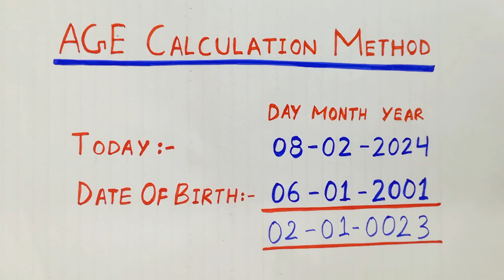APNI AGE KAISE NIKALE ? DATE OF BIRTH KAISE NIKALE || UMAR KAISE NIKALE || AGE CALCULATION TRICK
This video is 100% profitable for all Students.

how to calculate age
how to calculate age from date of birth
how to calculate age from date of birth in mobile
how to calculate age for css
how to calculate age for government jobs
how to calculate age in years
how to calculate age from date of birth in phone calculator
how to calculate age from date of birth tamil
how to find age from date of birth
how to find age problems
how to find out age
how to find out age of a person
date of birth se age kaise nikale
umar
umar kaise nikale
apni umar kaise nikale
apni age kaise nikale
birthday date kaise nikale
umar nikalna sikhe
umar kaise nikala jata hai
date of birth kaise nikale
date of birth kaise nikalte hain
date off birth kaise nikalte hain
date off birth kaise nikale
date of birth se umar kaise nikale
umra kaise nikale
janm tithi kaise nikale
umar kaise nikale
janm date kaise nikale
mobile se age kaise nikale
date of birth se umar nikalna
janm tarikh se umar nikalna
age nikalne ka tarika
age nikalne ki trick
age kaise nikale
age kaise nikalte hai
age kaise nikale in hindi
age kaise calculate kare
age calculator
age calculator kaise kare
age calculator app
age calculator kaise kare google
age calculator mobile
umar kaise pata kare
janm tarikh se umar kaise nikale
aayu kaise nikale
aayu kaise gyat karen
aayu kaise pata karen
age nikalne ka formula
age nikalne ka formula in hindi
age nikalne ka formula kya hai
age nikalne ka tarika kya hai
age nikalne ka sabse asan tarika
age nikalne wala calculator
age nikalne ka method
age nikalne ka tarika bataen
age nikalne ka short trick
age nikalne ka aasan tarika
age nikalne ka app
date of birth se age nikalne ka formula
mental age nikalne ka formula
mental age nikalne ka tarika
age calculation trick
age
dob